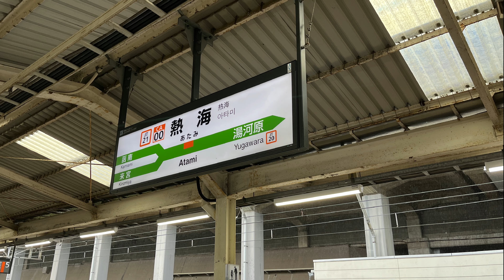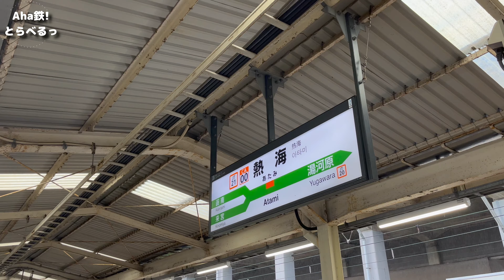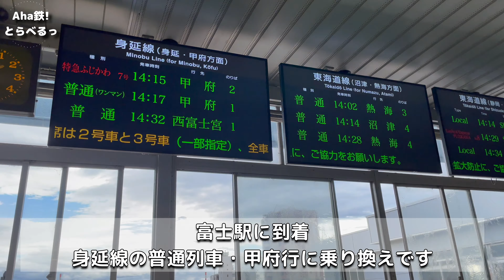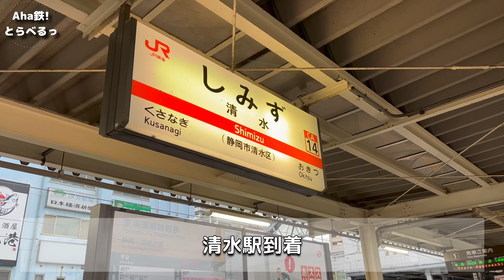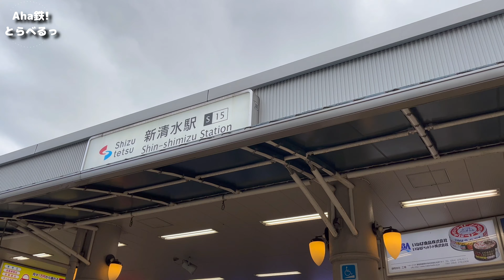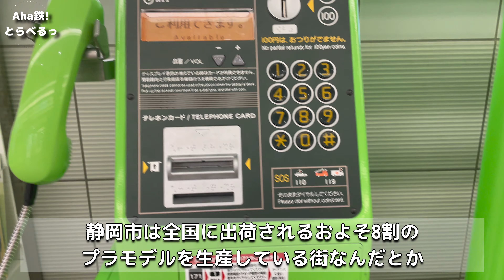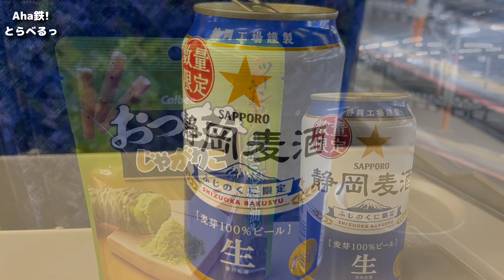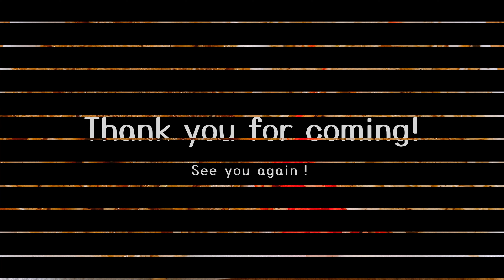【鉄道vlog】 青春18きっぷで東京から静岡へ！途中寄り道あり・最後に313系8000番台に乗車！2022年9月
東京から吉原駅までの道中と、その後の寄り道となる富士宮やきそば購入と静岡鉄道乗り鉄、さわやかのハンバーグ等、グルメ旅要素が多めの動画となっています。帰りはホームライナー沼津に乗車しましたが、なんと偶然313系8000番台にも乗れました。

是非、一緒にお楽しみください。

動画の中で紹介した岳南電車の動画はこちらからどうぞ⏬

【鉄道vlog】 工場の中を通る鉄道「岳南電車」を全線1日フリー乗車券で〜2022年9月

この動画は以下に当てはまる方に特にオススメです。

・鉄道旅が好きな方
・ご当地グルメが好きな方

本Vlogでは、鉄道旅をメインにお届けしております。
移動手段は極力、鉄道か徒歩がメインとなります。
（場合によっては他の交通手段を利用することもあります。）
鉄道旅の気分を味わいたい時や、今後の旅計画の参考になれば幸いです。

⏬よろしければ、こちらも覗いていってください⏬

当面の間、不定期での更新となりますので更新情報についてはTwitterでお知らせします。

動画内では訪れた飲食店の情報は詳しく紹介しておりませんので、気になる方はInstagramで探してみてください。